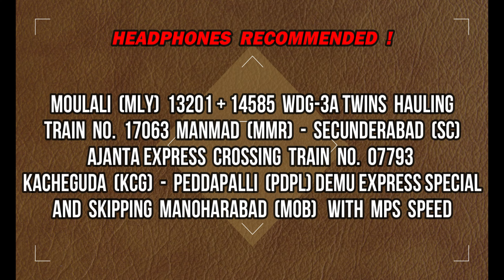RAGE CROSSING | MANMAD - SECUNDERABAD AJANTA EXPRESS | CROSSING PDPL DEMU | MLY ALCOS | SKIPPING MOB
Namaste Viewers 🙏🏻

Train No. / Name :- 17063 Manmad Junction (MMR) - Secunderabad Junction (SC) Ajanta Express
Locomotives Hauled :- Moulali (MLY) 13201 + 14585 WDG-3A Twins ALCOs
Skipping Station :- Manoharabad (MOB)
Crossed Train :- Train No. 07793 Kacheguda (KCG) - Peddapalli Junction (PDPL) DEMU Express Special
Date of Capture :- 22nd December, 2021

HEADPHONES RECOMMENDED 🎧